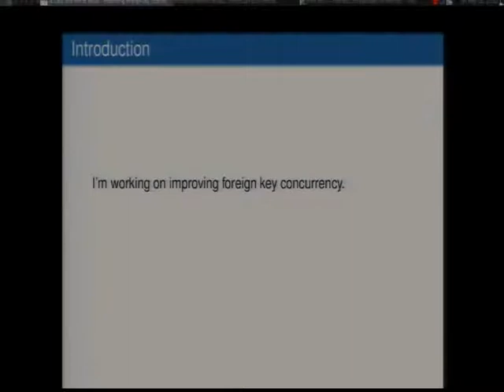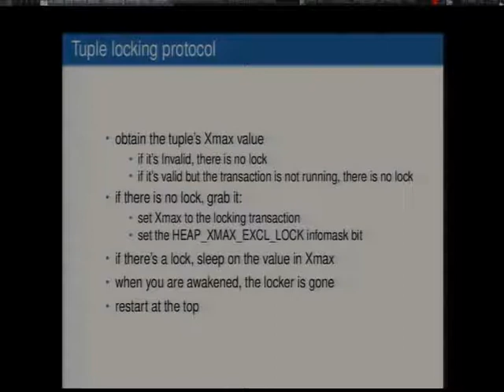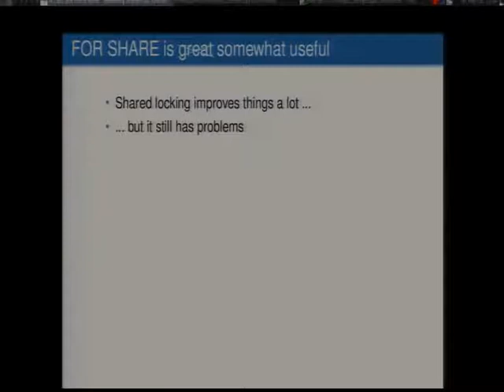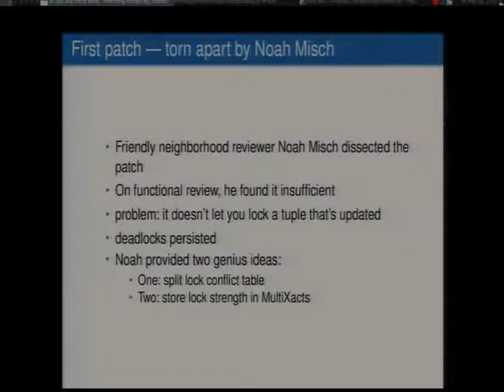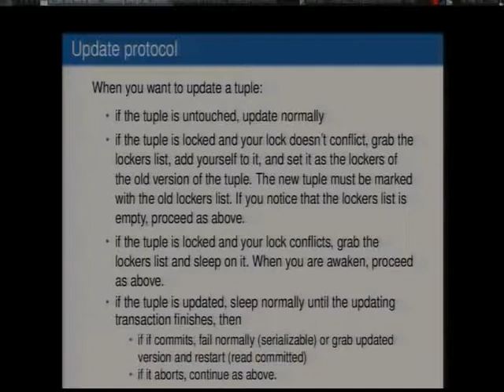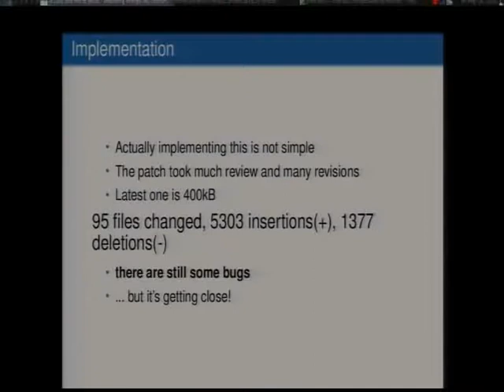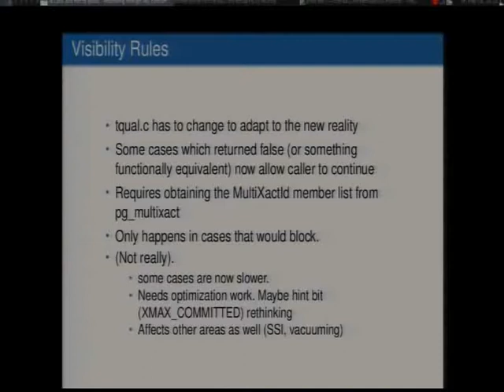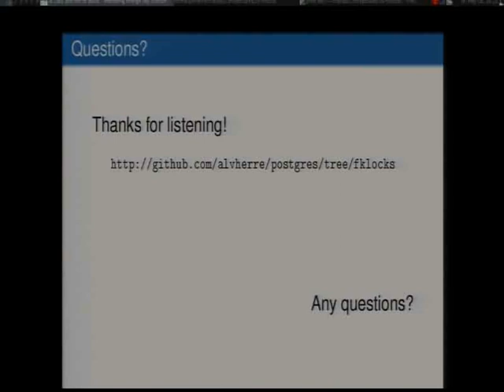Improving foreign key concurrency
To lock and not to block

Row locking is a mechanism that lets Postgres maintain strict consistency in certain database constraints, such as foreign keys. However, Postgres has historically only provided share and exclusive row locking, which I'll show to have significant drawbacks for concurrency.

To solve the concurrency problem, two new row lock types are being introduced in release 9.2: SELECT FOR KEY SHARE and SELECT FOR KEY UPDATE. In this talk I'll explain how this new locking came to be, how it works, and how it helps significantly improve concurrency in applications.